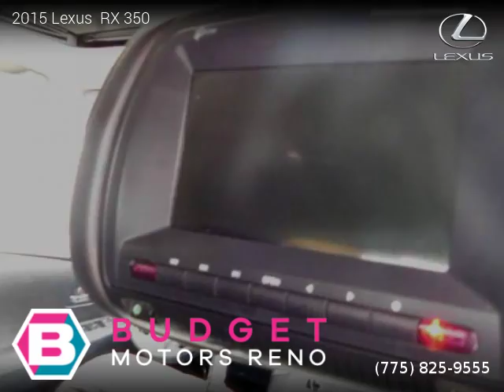2015 Lexus RX 350 - Budget Motors Reno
2015 Lexus  RX 350

Extended Warranty Available, 26,341 miles, Automatic, Black interior, SUV, AWD: All Wheel Drive, 4 doors, 6 cylinders, Gasoline, MPG City 18 and 24 in Hwy.